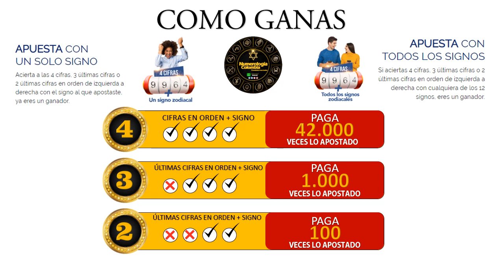Resultado de ASTRO SOL del Jueves 06 de mayo de 2021 | SUPER ASTRO 😱💰🚨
SUPER ASTRO |
Astro sol del Seis de mayo
Super Astro del Seis de mayo